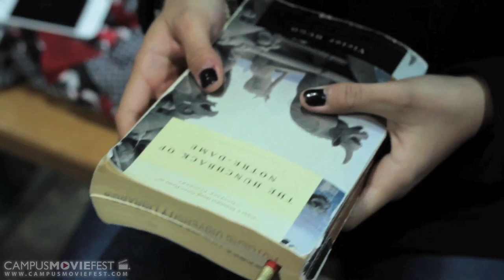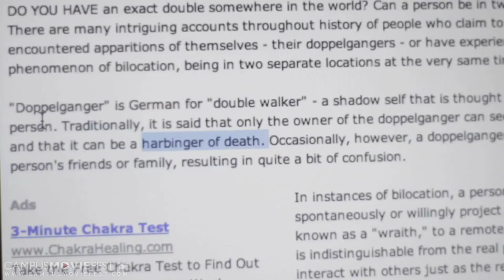Doppel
Hannah is passionately intrigued by the paranormal. Gothic literature and horror movies replaced decorations in her room. One day the unknown becomes reality when Hannah comes face to face with her doppelganger. Which will survive?

Created by  Matthews & Migliore Productions at Rutgers University in 2013 as part of Campus MovieFest, the world's largest student film festival.

Doppel Cast & Crew :
Yegide Matthews - Captain, Director, Producer
with
Adam  Nawrot - Sound
Lisa-Anna Migliore - Writer, Producer
Jelan Coley - Editor
Siobhan Mazzoni - Production Assistant
Ernesto Lorenzo - Cinematographer
Megan Yuan - Actor
Melody Yuan - Actor
Michelle Taylor - Production Assistant
Raina M Ali-Ansari - Make-Up, Wardrobe and Assistant Director
Alfred Auyeung - Motion Graphics
John Walsh - Actor
Eric Francisco - Sound
Yasmeen Ali - Editor
Jeremy Sam - Grip